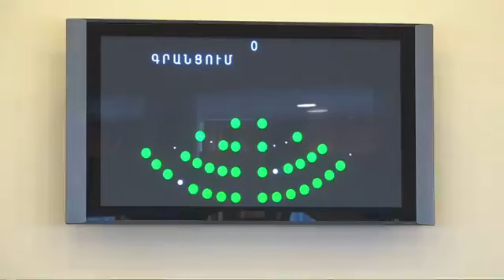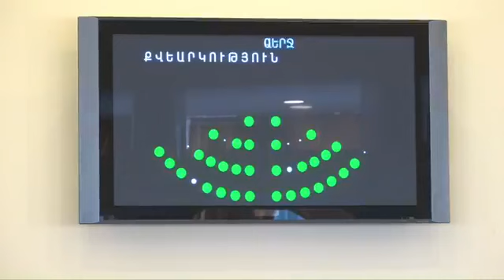«Բռնազավթված տարածքների մասին» օրենքի նախագծի քննարկում Արցախի ԱԺ արտահերթ նիստում